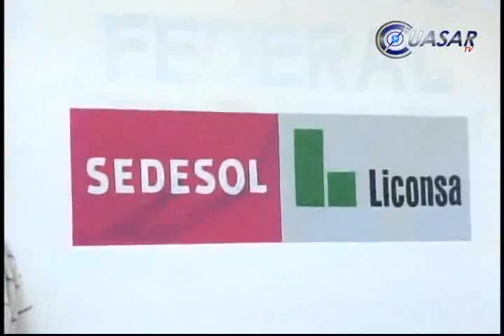Noticias de Morelia y Michoacán en breve, CuasarTv 21 de Julio del 2014